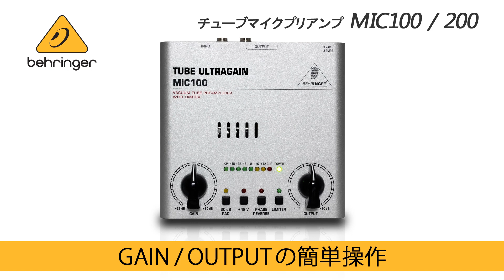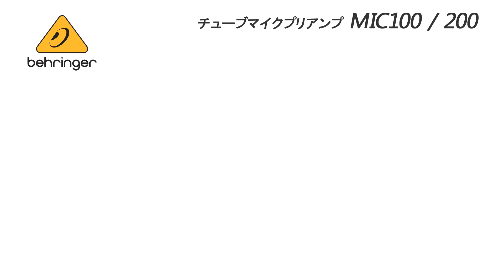BEHRINGER / チューブマイクプリアンプ MIC100/MIC200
真空管12AX7を搭載したチューブ・マイク・プリアンプTUBE ULTRA GAINシリーズ。ボーカルだけではなくベース、ギター、キーボード、パーカッションなど様々なサウンドに真空管独特の艶、暖かみを加えることができます。今回はリミッター搭載のMIC100、16種類のプリセットを搭載したMIC200の2種類をご紹介します。スタジオ、ライブ、レコーディングといろいろなシチュエーションで活躍してくれます。